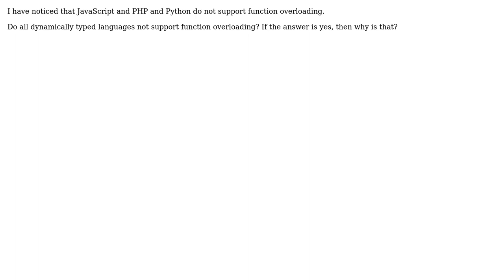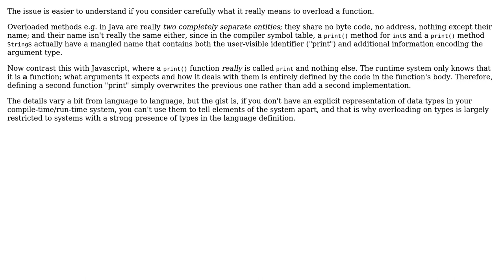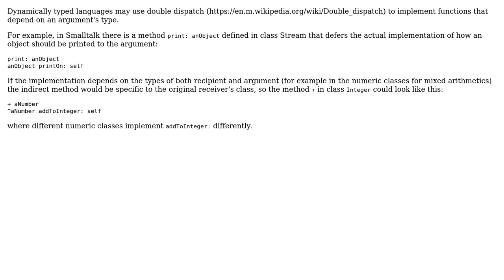Software Engineering: Do all dynamically typed languages not support function overloading?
With thanks & praise to God, and with thanks to the many people who have made this project possible! | Content (except music & images) licensed under CC BY-SA | Music | Images & others | With thanks to user William user max630 user lennon310 user Kilian Foth user JacquesB user Hans-Martin Mosner and the Stack Exchange Network Trademarks are property of their respective owners. You are responsible for your own actions.